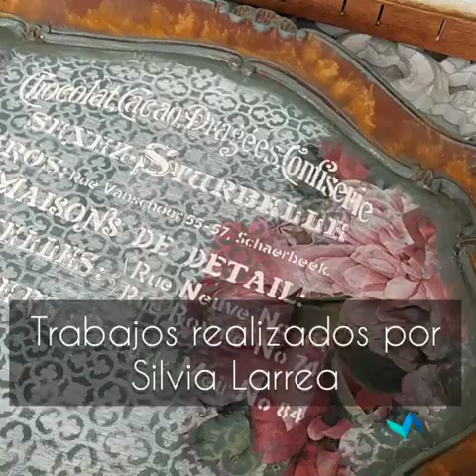Cómo usar Createx de CADENCE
Silvia Larrea del Campo nos explica los pasos para crear fabulosos efectos de autentico oxido con los 3 nuevos productos CADENCE.